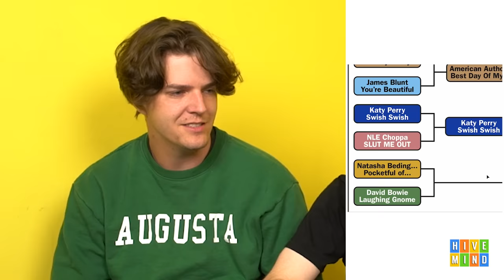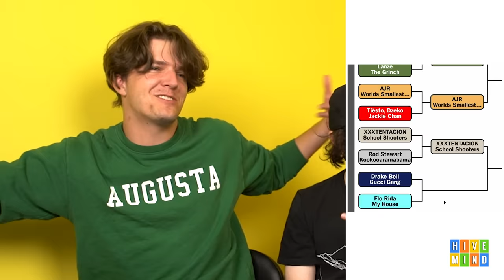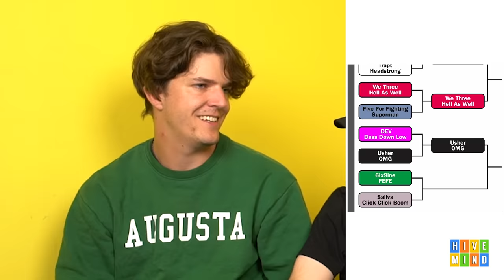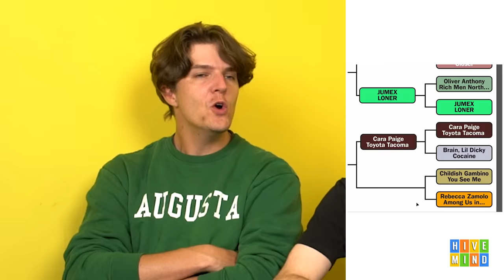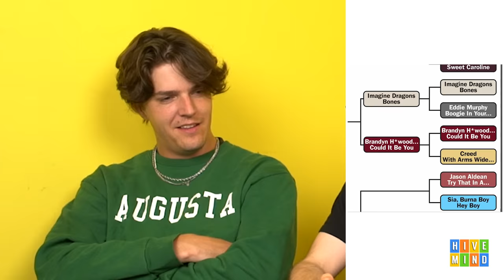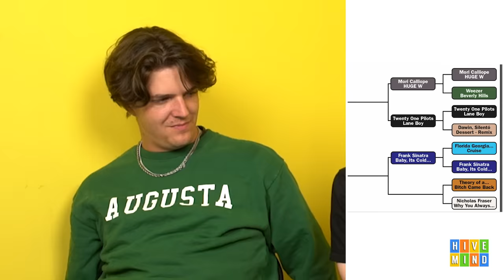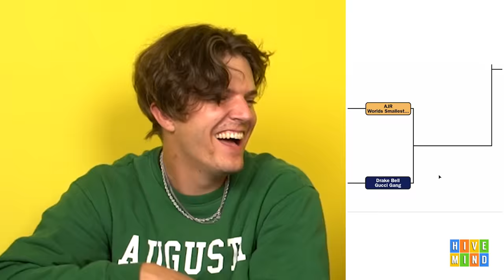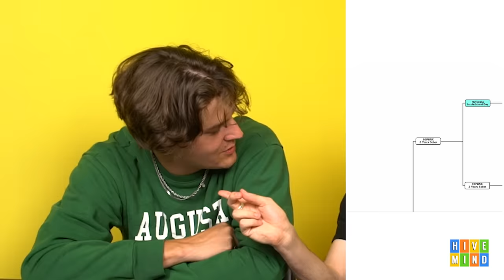Worst Songs of All Time Bracket (with Quadeca)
64 bad songs only one can win with our dear friend @quadecaX8
(filmed before the Tom M*cDonald and Ben Sh*piro song came out sorry it'll be in 4 i promise)

Comment "why are neither of them thanking Graydon for being vulnerable about his frat story? feel like it took a lot to share that" if you're reading this.

Send bad songs to @meekergrant